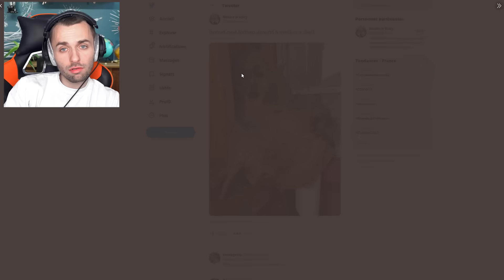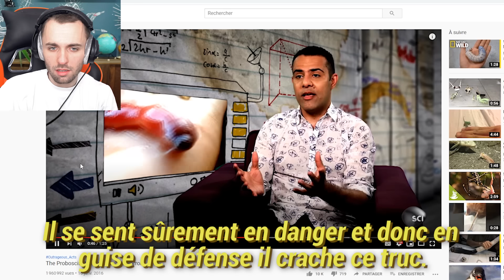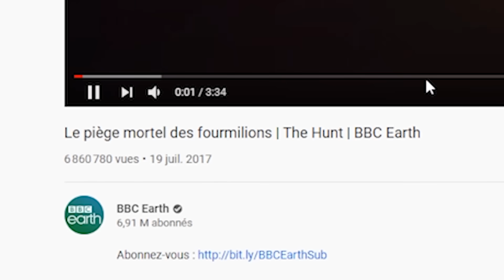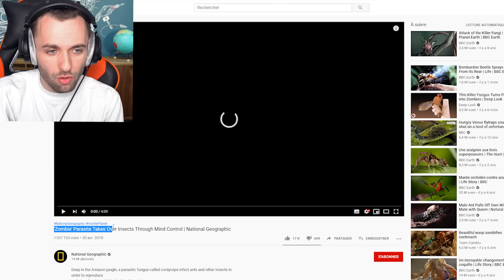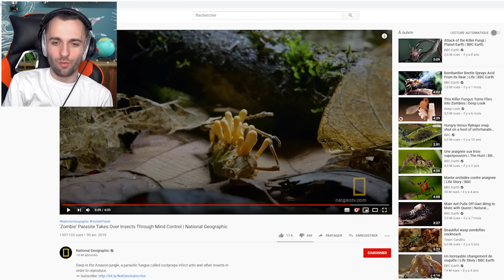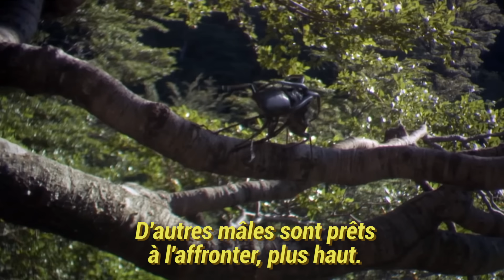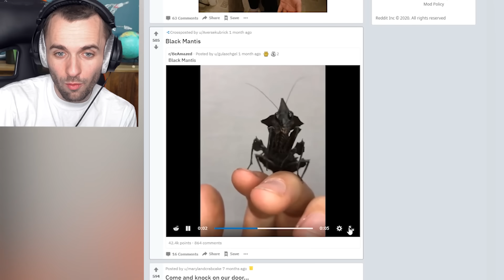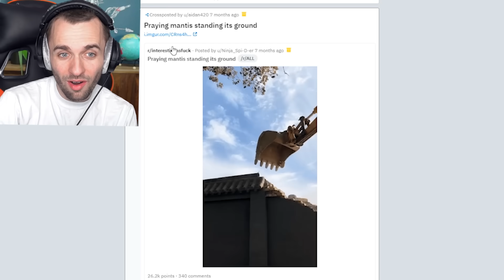je suis incapable de faire ça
bzzzzz